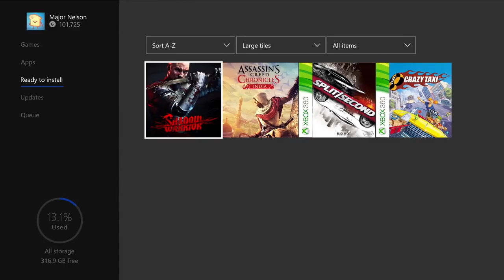XBOX ONE - XBOX 360 Free Games - February 2018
XBOX ONE - XBOX 360 Free Games - February 2018 (Games with Gold - Xbox Live / XBLA)